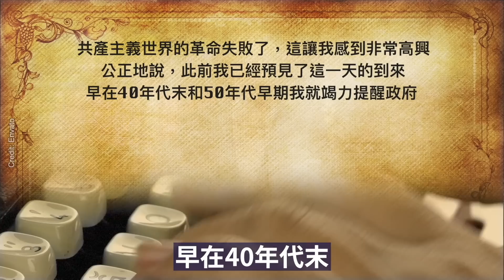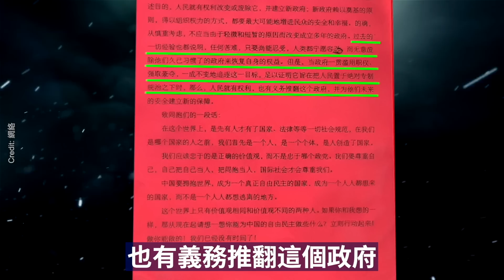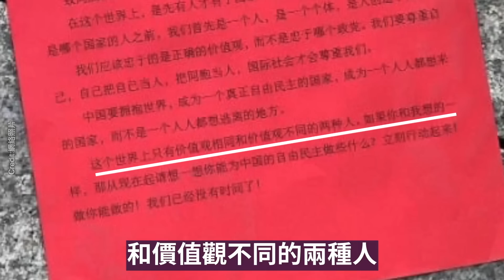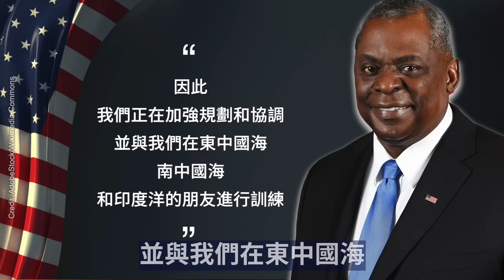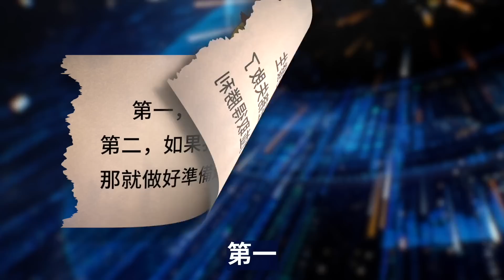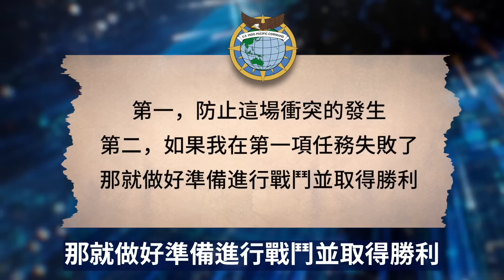美國戰勝蘇聯，鮮爲人知的秘密！中共或亡於此！冷戰之父預言，正在中國重現！